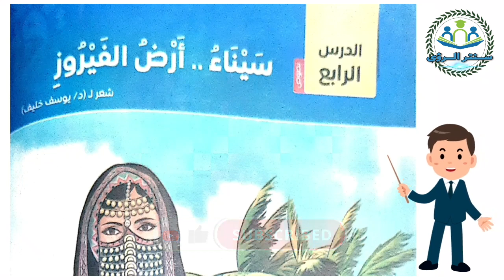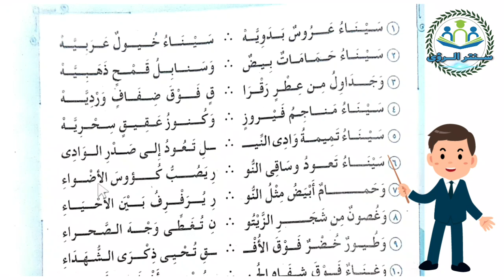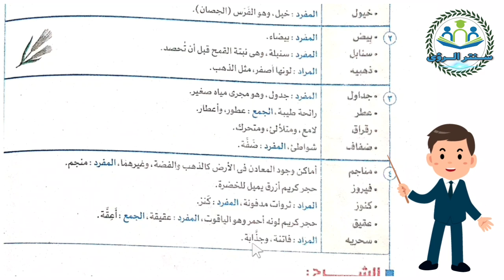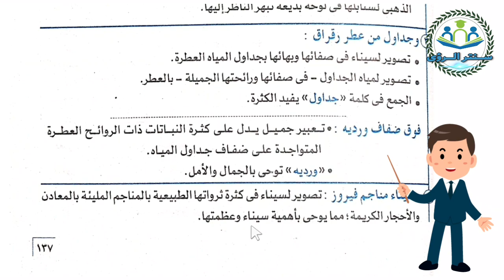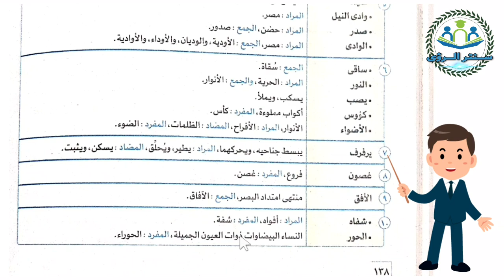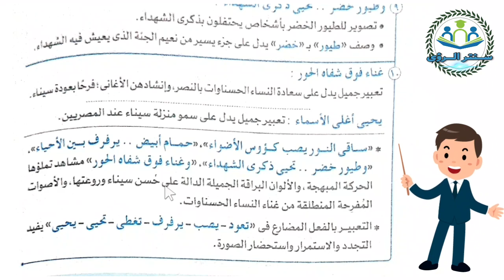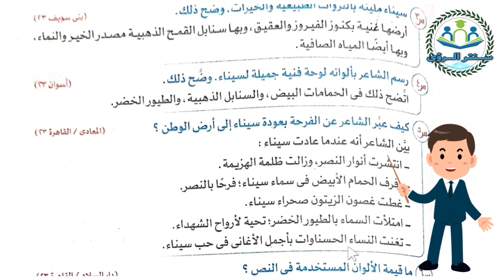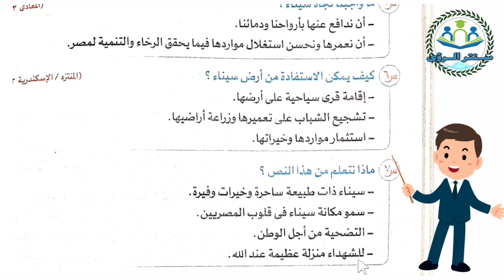نص سيناء أرض الفيروز | لغة عربية الصف الثاني الإعدادي | الترم الاول 2024 | من كتاب الامتحان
شرح نص سيناء أرض الفيروز لغة عربية الصف الثاني الإعدادي الترم الاول 2024 الشرح من كتاب الامتحان مادة اللغة العربية الصف الثاني الإعدادي الفصل الدراسي الأول 2024 .